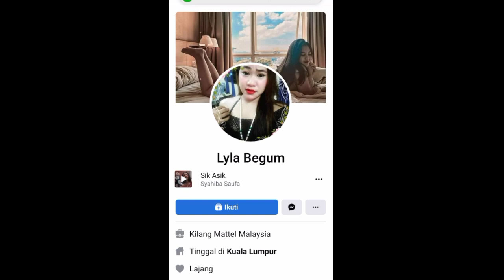Janda Kaya Raya Cari Jodoh Malaysia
Janda kaya raya mapan dan pengusaha sukses bernama Lyla Begum sedang mencari jodoh lelaki sederhana pria duda atau perjaka yang siap lahir batin menjadi kepala rumah tangga, dan kalau sudah resmi jadi suami istri Lyla ingin mengajak suaminya untuk pindah dan menetap di Kuala Lumpur Malaysia.